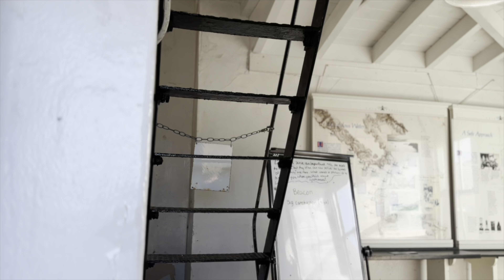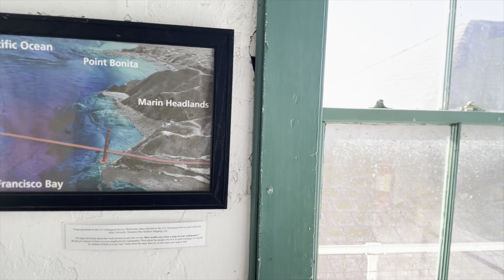La entrada ala famosa. BayArea la puerta hacia el océano del pacífico